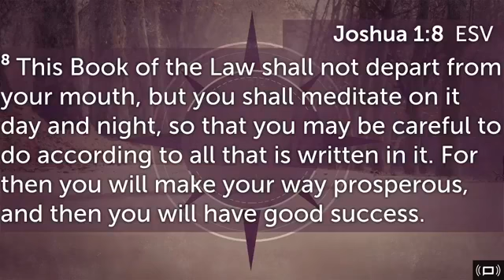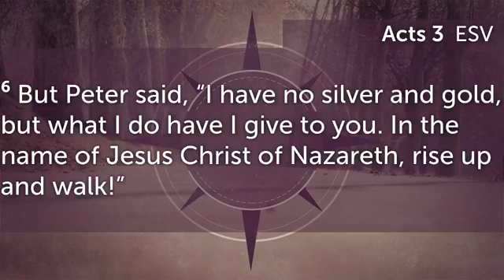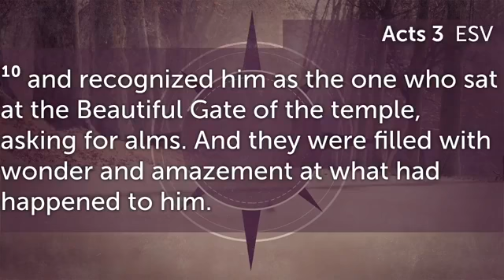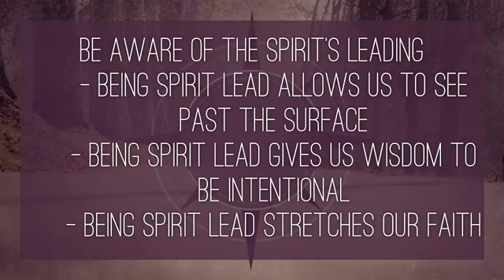"True North" pt.3